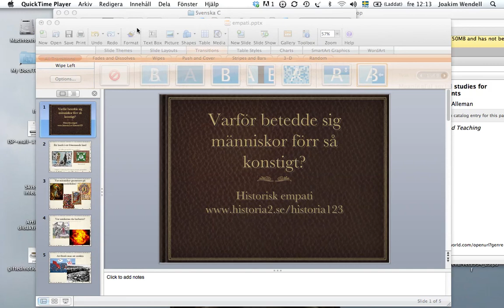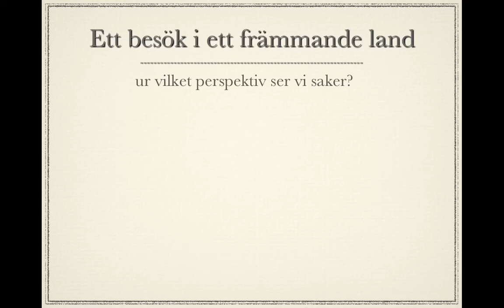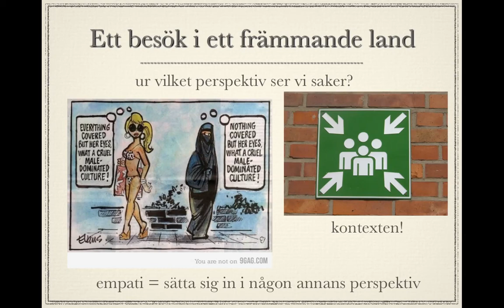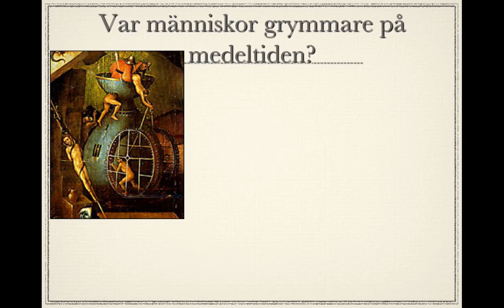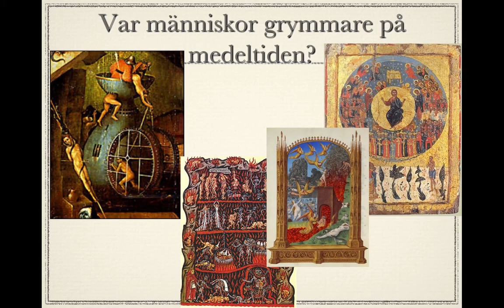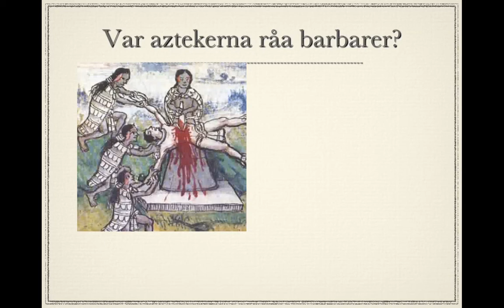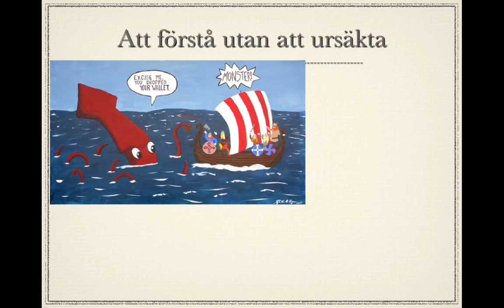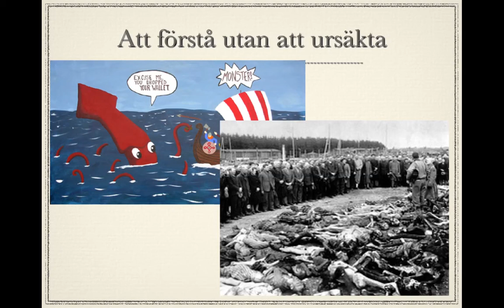Historisk empati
Varför betedde sig människor förr så konstigt? Introduktion till begreppet historisk empati och vad det är bra för.